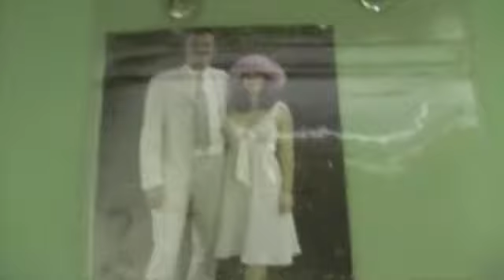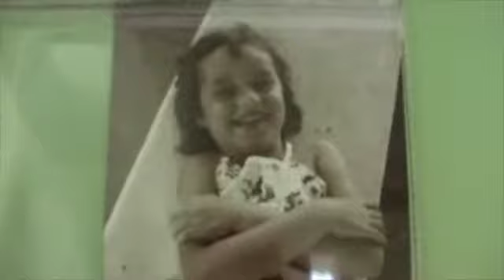Kiara - 10 min de ma vie 13012009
Kiara joue dans sa chambre et regarde les photos de la famille ...